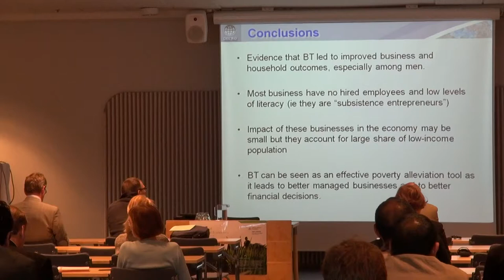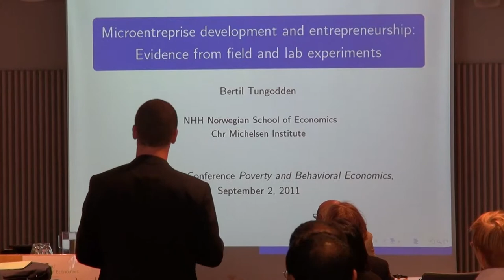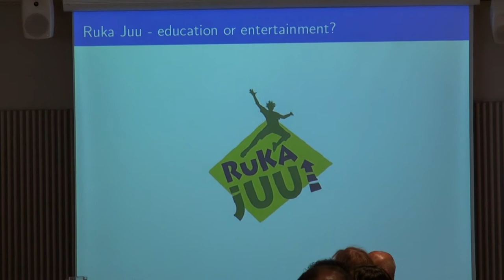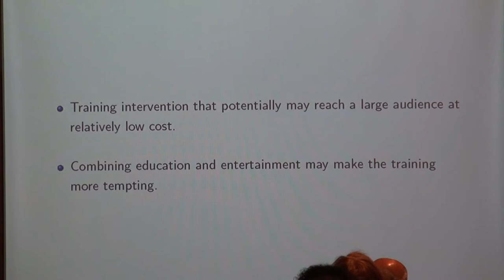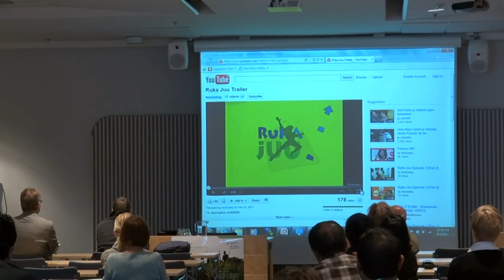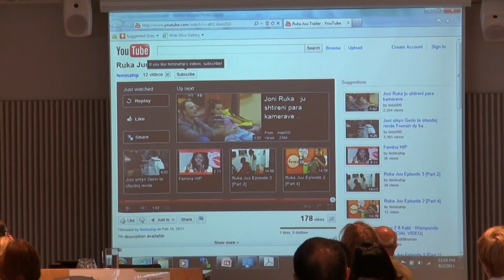'Microenterprise Development and Entrepreneurship'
Human and financial capital for microenterprise development: Evidence from a field and lab experiment
Lars Ivar Oppedal Berge, Kjetil Bjorvatn and Bertil Tungodden, Norwegian School of Economics